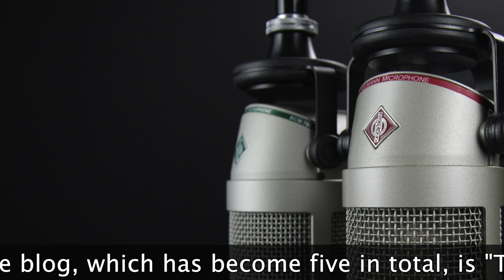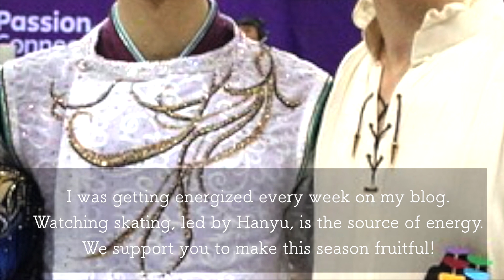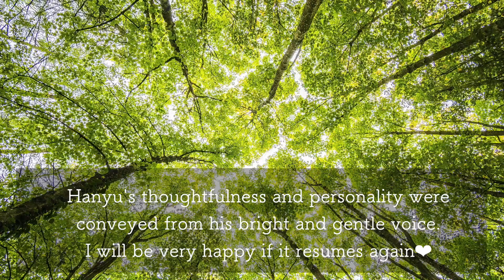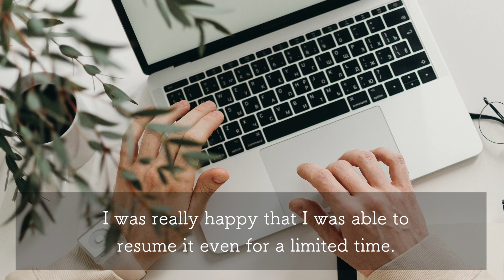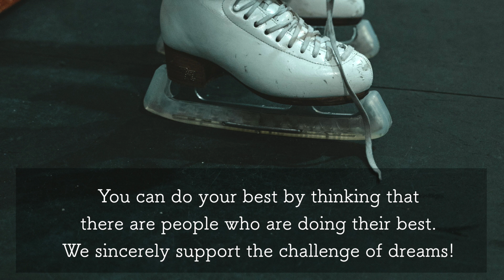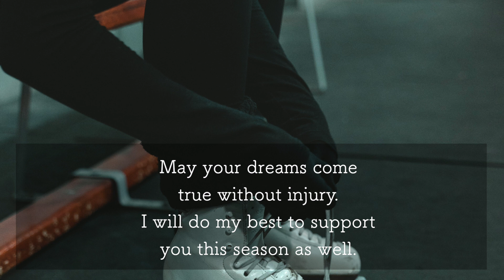Hanyu! The announcement of the end of the blog is also a succession of cheering voices!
Yuzuru Hanyu, who has won the Olympic Games in figure skating in a row, announced the end of the limited-time blog that was held on the official website of Kose Co., Ltd.! On the other hand, many thanks to Hanyu!

■Cheering For Beijing 2022!